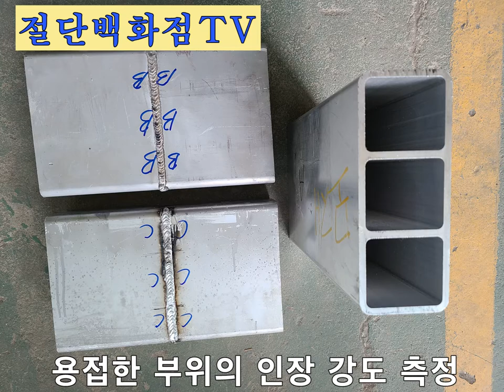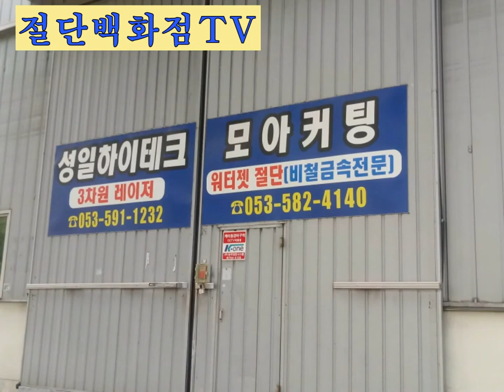워터젯 가공 사례 32 - Waterjet Cutting-인장시편 만들기 - 알미늄 압출 제품, How to cut Tensile Testing ? (자막있음)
알미늄 압출한 제품에서 인장시편을 가공했습니다.
인장시험을 위한 시편을 제작해드립니다.
워터젯 가공은 열 영향이 거의 없어서
인장 강도 측정에 유리합니다.
여러분이 상상하는 것을 가공해드리려고 노력합니다.

자료가 더 필요하시면, 블로그 방문해주세요.

Tensile specimens were processed from aluminum extruded products.
We will prepare specimens for tensile testing.
Waterjet processing has little heat effect
It is advantageous for tensile strength measurement.
At Moa Cutting, we are trying to cut anything.
We try to process what you imagine.
You can consult at any time.
We can process even small quantities (1 piece).

アルミ押出製品の引張試験片を加工しました。
引張試験のための試験片を製作いたします。
ウォータージェット加工は、熱の影響がほとんどなく
、引張強度の測定に有利です。
モア-カットでは、何でも切断してしようと努力しています。
あなたが想像すること加工してしようと努力します。。
いつでも相談可能です。
少量（1個）であっても加工いたします。

工場は大邱 城西工業団地にあります。
全国どこでも宅配便発送可能です。
切断の専門家キム・サンギョン(金相敬)